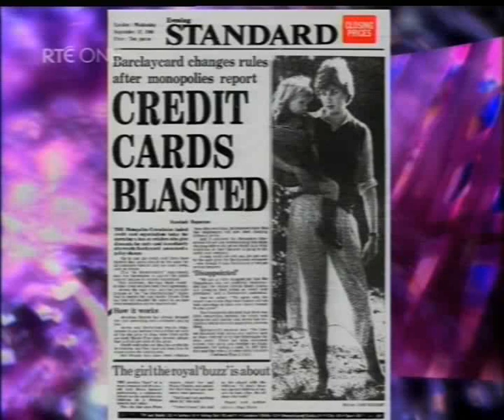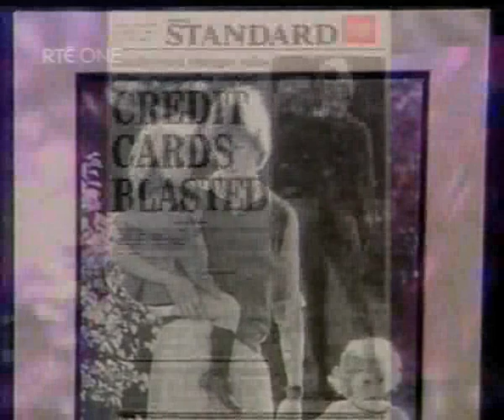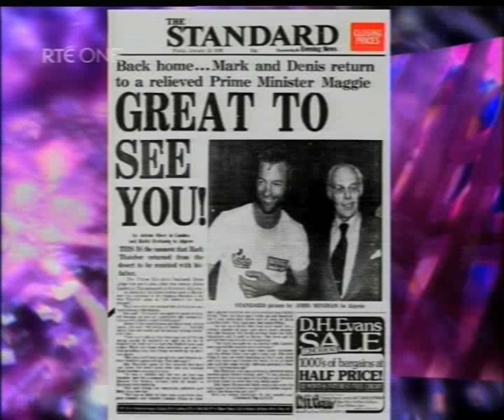John Minihan on the Late Late Show